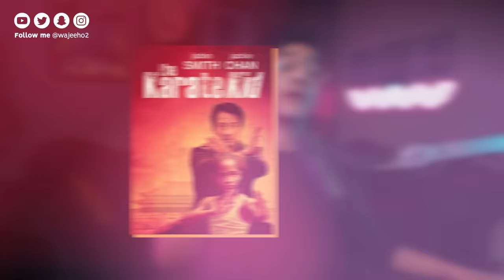شخبار هوليوود : ديدبول الجزء الثالث راح يقلب الدنيا